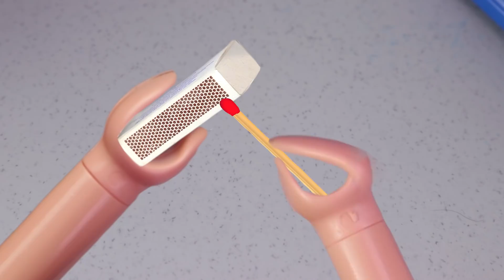Playmobil Polizei - Der genialste Plan der Welt?! - Playmobil Film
Playmobil Polizei: Kevin plant einen Überfall auf die Playmobil Bank. Kann die Playmobil Polizei ihn aufhalten?

- Sounds of the Summer Vol. II » Long Slurp & Swallow by gpenn76